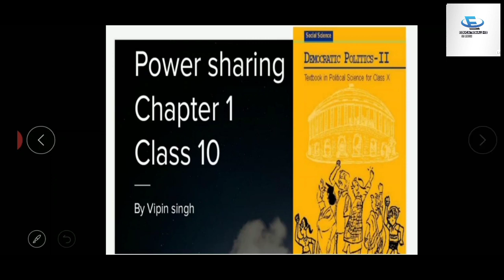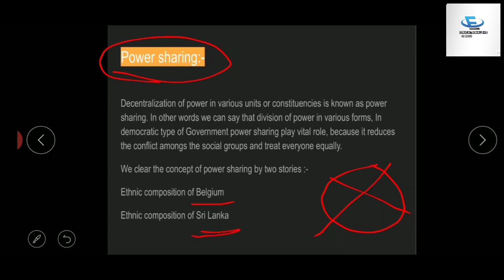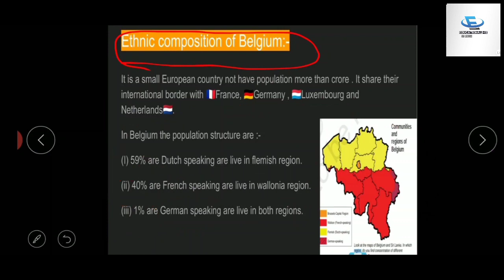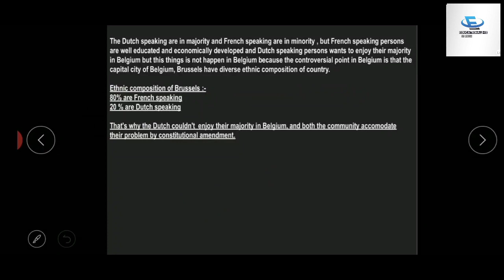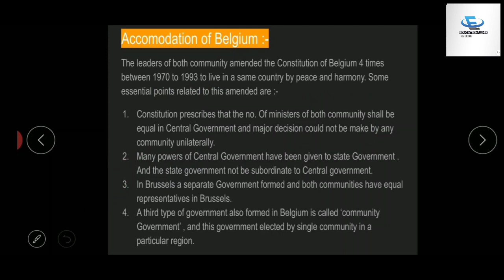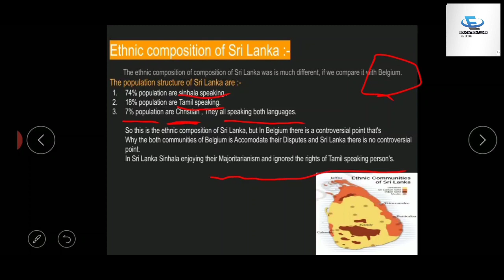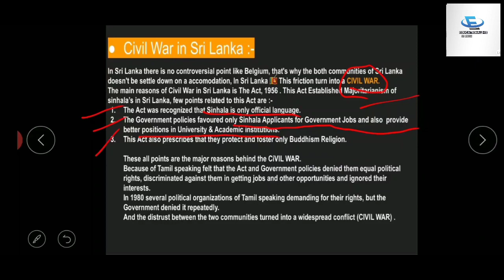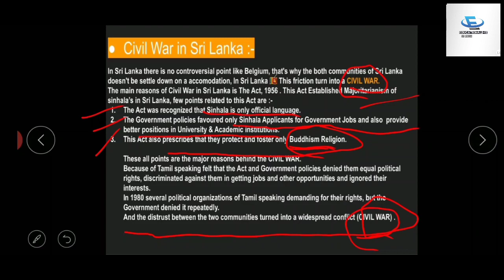Class 10 NCERT Chapter - 1| Power Sharing (Civics) | Hindi Explanation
Class 10 NCERT Chapter - 1| Power Sharing (Civics) | Hindi/English Explanation

History Chapter 1 (The Rise of Nationalism )